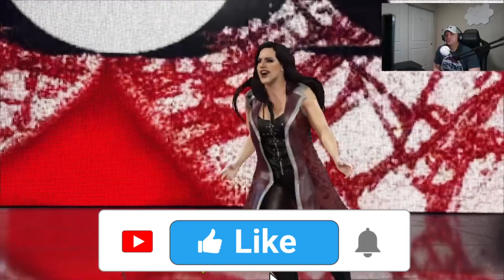WWE 2K24 Universe | Making The Weakest Female A Champion | WEEK 1 & 2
Hey there, wrestling fans! Welcome back to another exciting episode on our channel. Today, we've got a challenge that's as tough as it gets in the world of WWE 2K24. We're taking the lowest-ranked female wrestler on the roster and aiming for the stars.

That's right, folks! We're on a mission to turn an underdog into a champion. But not just any champion – we're talking about winning a championship belt and then attempting the seemingly impossible: going undefeated all the way through WrestleMania!

It's going to be a journey filled with twists, turns, and bone-crushing action. Can our chosen wrestler defy the odds, overcome the competition, and etch her name into the annals of wrestling history? There's only one way to find out – by joining us on this epic quest!